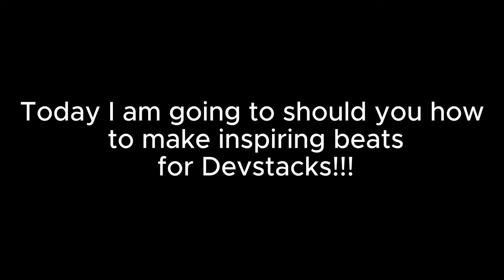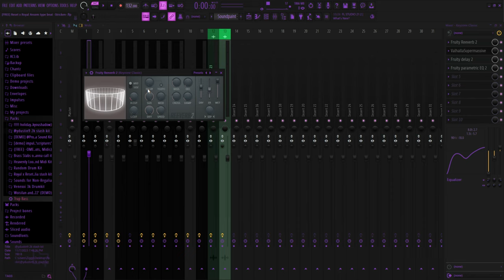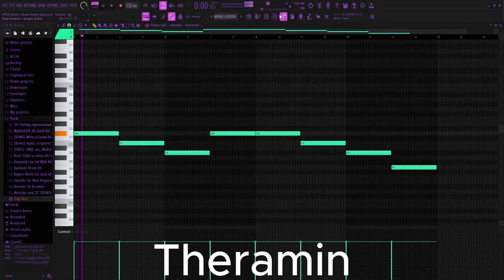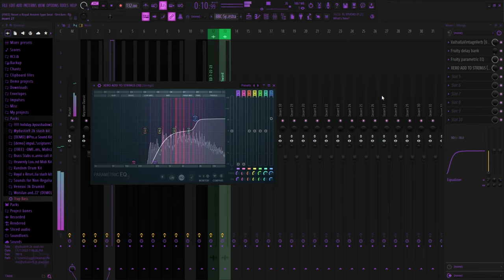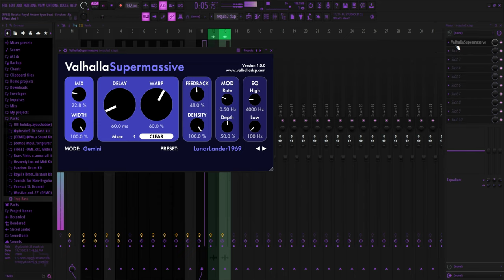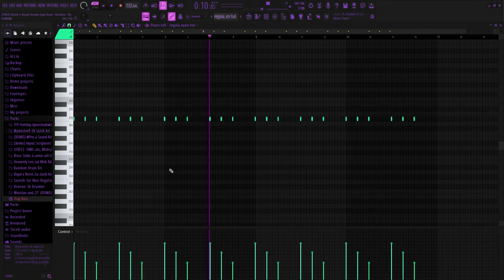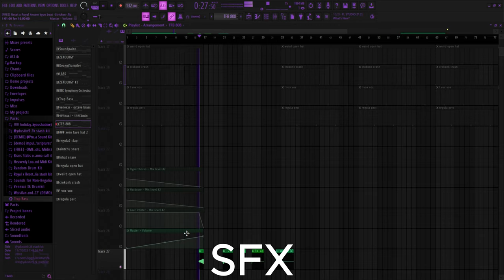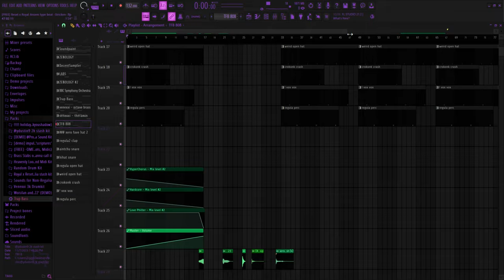How to make INSPIRING REGALIA BEATS for DEVSTACKS (FL Studio 21)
If you think this regalia shi tuff a like and sub would be appreciated 👍
Discord ➡ prodxhypnotica (it might take a minute to add you)
Timestamps:
0:00 Intro
0:20 Beat Breakdown
5:39 Full Melody
6:20 Drums
9:55 Drums Together
10:34 SFX
11:05 Intro Effects
12:28 Full Beat
15:53 Thanks For Watching
THIS BEAT IS FREE FOR NON-PROFIT USE. IS THIS BEAT IS USED FOR ANY NON-PROFIT USE YOU MUST INCLUDE (Prod. Hypnotica!!) IN THE TITLE OR DESCRIPTION.
What is Regalia?
Regalia is a subgenre of plugg type beats that is characterized by their use of orchestral sounds. These beats often have a regal and majestic feel to them, and often make use of orchestral and choral samples to create their sound. The instruments used in these beats are often very grand and powerful sounding, and often include horns, strings, and percussion. The drums in these beats are often very driving and have a lot of energy to them, which helps to create an overall feeling of grandeur.